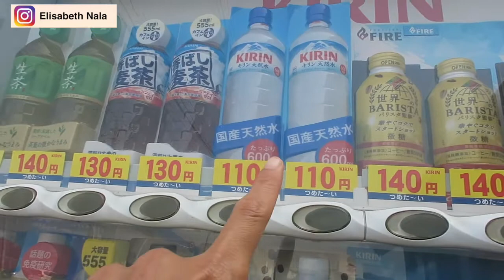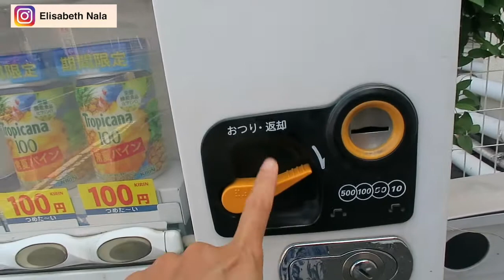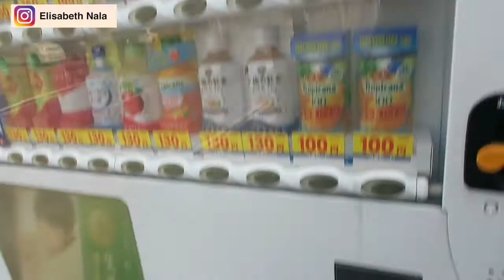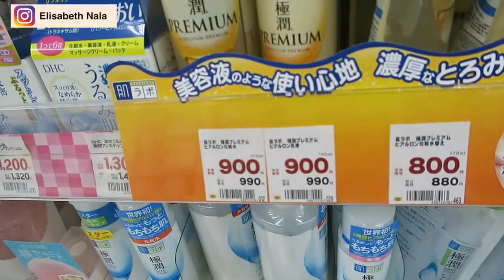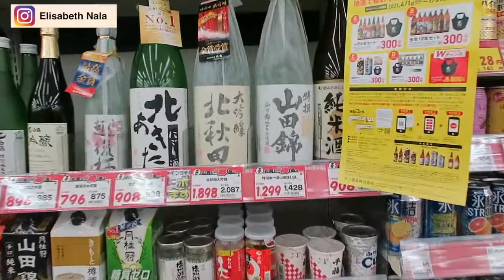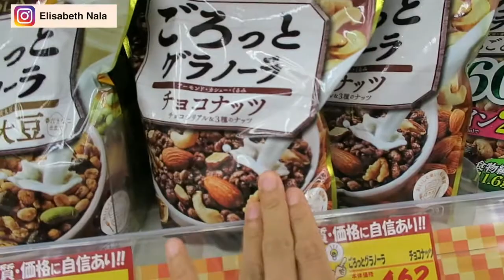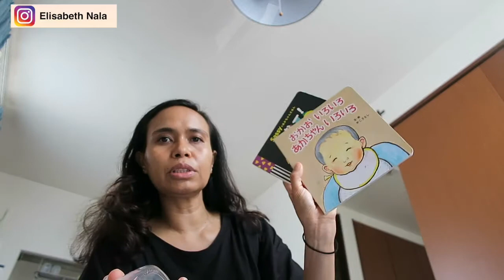KE DRUG STORE JEPANG LIHAT HARGA SKIN CARE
Selamat datang di channel ini, kami berbagi pengalaman hidup di jepang, kadang suka berwisata domestik (jepang) dan luar negeri.Terima kasih atas supportnya guys.

music in this video is not created by me
base : JEPANG
channel ini KEN LIS  merupakan pindahan dari channel ELISABETH NALA